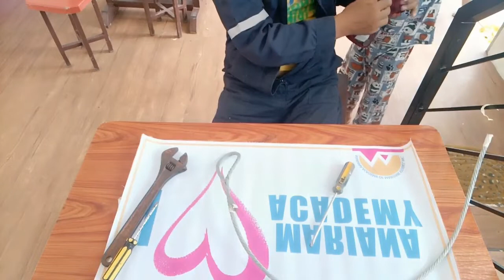Emergency splice in wire.